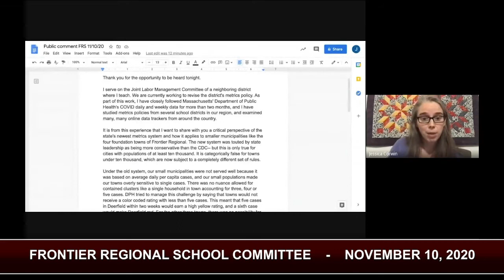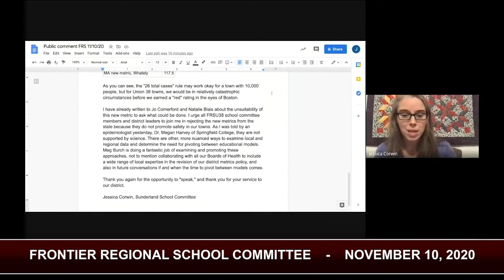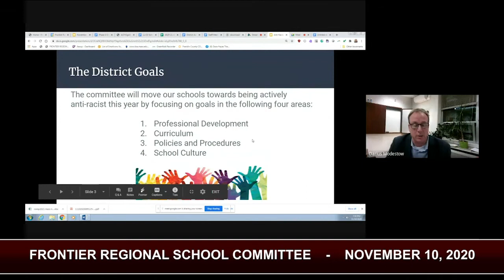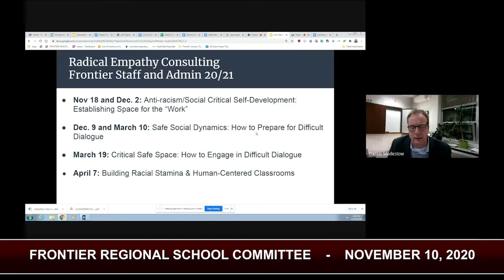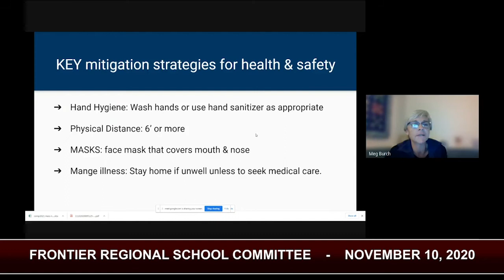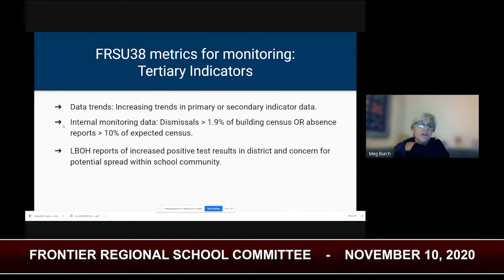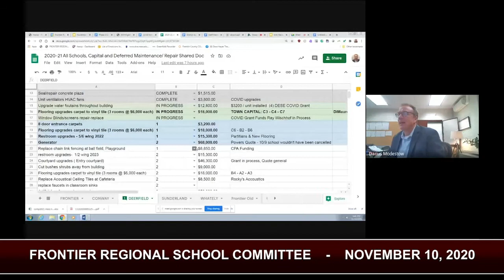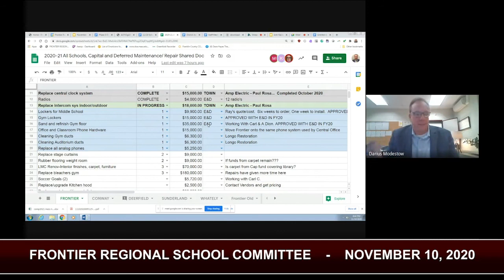Frontier Regional School Committee - November 11, 2020